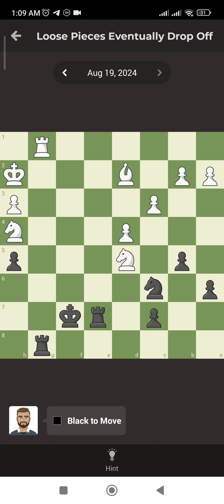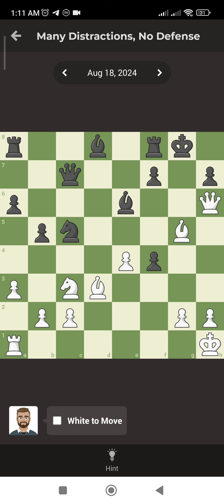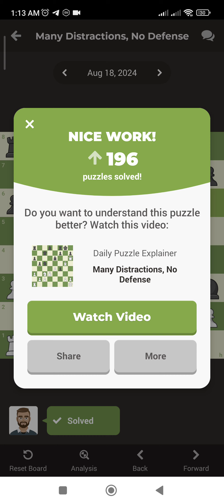Puzzle of the Day and Even Yesterday's